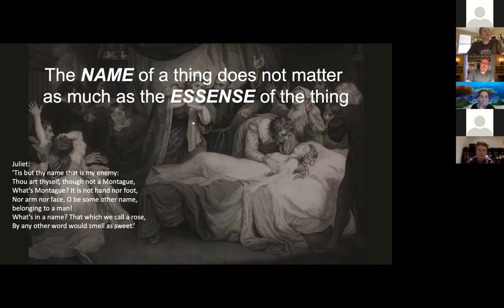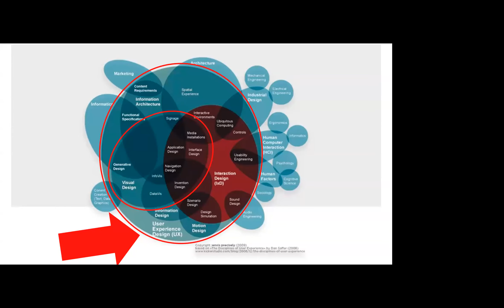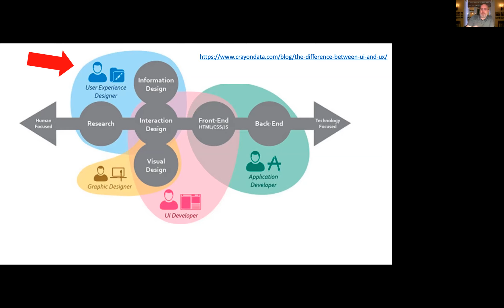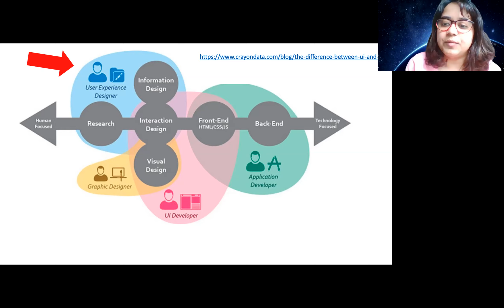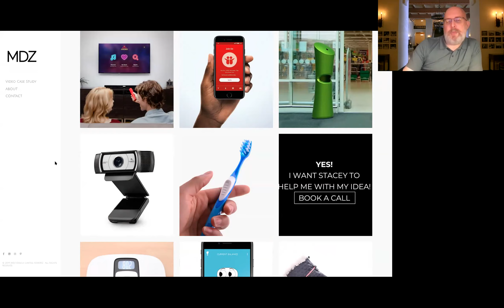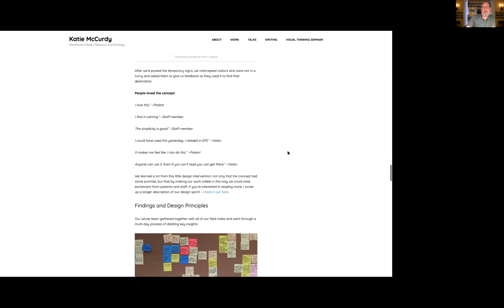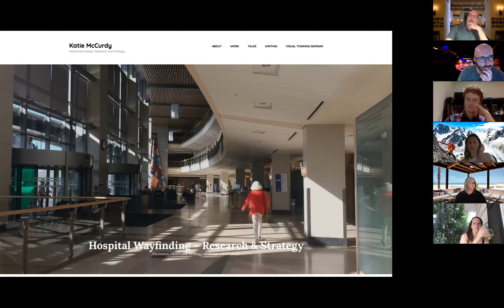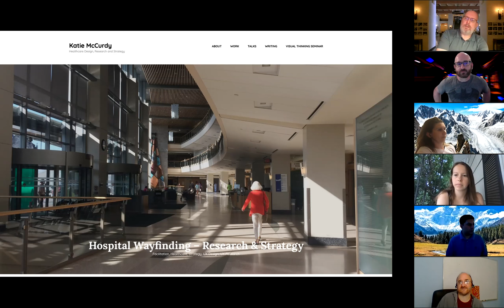What's in a Name? Demystifying the Roles in UX with Jason Holmes | HUXPA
UX architect, Designer, UX engineer, content strategist, UI developer, Lead UX, etc. etc. oh my! It can be very confusing to bring your skills to a new field which hasn’t decided what to call itself, much less how to label the wide range of roles and skills found in “UX”

Jason ‘The Rock’ Holmes will help you cut through the haze by explaining the different competencies in UX, how they relate to each other, and what he can tell about your skills from your portfolio.